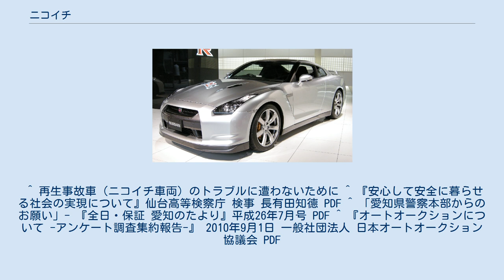ニコイチ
ニコイチもしくはにこいちとは、複数の個体から1つの個体を構成（語源は2個から1個を作る）すること。
特に、｢同型機種のジャンク品が複数あってそれぞれ違う場所が壊れている｣という状況下において、そのうちのいくつかを部品取りにして残ったいくつかの個体を再生する手法のこと。
 例えば事故車や旧型車などの修理の際、同型車両や共通パーツを用いて正常な車両を組み上げることを指す。
通常、このような整備は行われないが、旧型車やヴィンテージ車両のレストアに際し、修理パーツが高額であったり供給がされていないなどの事情から故障した同型車両や後続車両の共通パーツを用いて修理せざるを得ない場合に多用される。
また、部品（や車体）は比較的新しいが事故などによりフレームが損壊した車両や再登録に必要な書類を紛失した車両などから、（やはりコスト面の関係で）例えばフレームは健在だがジャンク品となった車両（例：水没車）にエンジンや足回りを移植して再生を行うことも含まれる。
 特に自動車では、盗難車の追跡可能性を絶つため、他の車から取り外したナンバープレートや複数のナンバープレートをつなぎ合わせた偽装ナンバープレートを盗難車に取り付ける場合がある。
その場合は車体番号と合わないため、接合車・ニコイチ車・ニコイチ車両などと呼ばれる。
このような自動車は、多くの中古車オークション会場で出品が禁止されている。
 ^ 再生事故車（ニコイチ車両）のトラブルに遭わないために ^ 『安心して安全に暮らせる社会の実現について』仙台高等検察庁 検事 長有田知德 PDF ^ 「愛知県警察本部からのお願い」- 『全日・保証 愛知のたより』平成26年7月号 PDF ^ 『オートオークションについて -アンケート調査集約報告-』 2010年9月1日 一般社団法人 日本オートオークション協議会 PDF